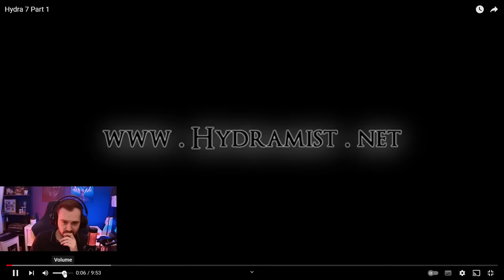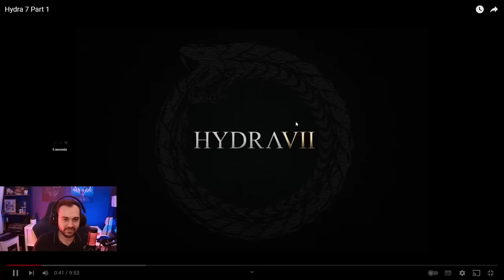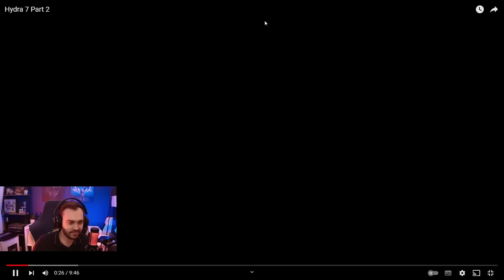Reviewing Hydra 7 - Analyzing Wrath of the Lich King Arena Matches From 2009 (Part 1)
💥 NEW CONTENT SCHEDULE! Don't miss out on thrilling WoW Classic Arena action! Join us every TUESDAY, THURSDAY, and SATURDAY at 8pm BST for intense battles and expert strategies!

🎥 Video editing by Danimal Media: Transforming raw footage into action-packed, engaging content!

🎥 Video Title: Analyzing Wrath of the Lich King Arena Matches From 2009 - Reviewing Hydra 7 (Part 1)